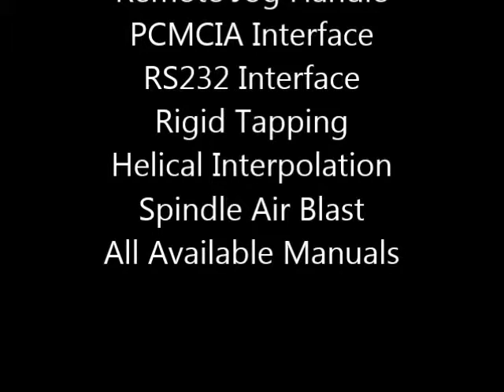YCM XV-1020A | 4 Axis CNC Vertical Machining Center | ID#108538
The XV series is built to handle the tight-tolerance work on a 24/7 basis. This is accomplished by using high quality components and no shortcuts are taken through our manufacturing process. Every XV machine passes the tests of ball-bar and laser calibration to ensure the highest standard in the industry.

The spindle motor is directly coupled to the spindle. This unique IDD spindle design successfully reduces noises, backlash, and vibration which are found normally from the spindles driven by belt or gears. The spindle is driven by FANUC's high torque Vector Drive AC spindle motor.  The wall of the head stock is symmetrically designed which allows the entire head stock to homogeneously absorb the thermal expansion and avoids thermal deformation.  The unclamping cushion protects the spindle bearings from the tool unclamping force, which extends the spindle life.  CNC controller receives the feedback of spindle speed which can ensure the best performance of rigid tapping.  To enhance spindle cutting rigidity, this machine offers large spindle diameter of 70mm and up to 12mm thickness of spindle wall.  Newly developed technology with positive air flow prevents the spindle bearings from being contaminated by coolant mist and fine chips during high speed cutting.  Every time the machine changes its tool, the standard accessory of spindle air blast will automatically clean the spindle taper.